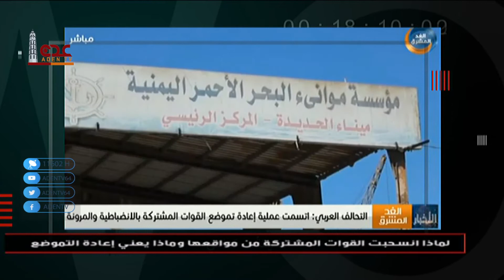الحقيقة كما هي | مليشيات الحوثي تجبر الرجال على ارتداء ملابس النساء لاستخدامهم في اعمال اجرامية